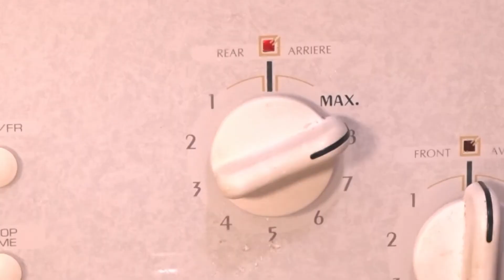F42 Le saumurage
Pourquoi saumurer?

- Le sel en solution pénètre plus rapidement et plus profondément la viande la rendant plus goûteuse, plus tendre et plus juteuse (même réchauffée ou trop cuite)
-La saumure a un effet préservatif
-Le sucre va équilibrer le goût du sel et augmenter la saveur de la viande

C'est donc économique...  Car on utilise toutes les parties, pas juste les plus
tendres.
Et c'est santé... Car on utilise les os profitant du coup de tous leurs bénéfices
(collagène, minéraux, etc).